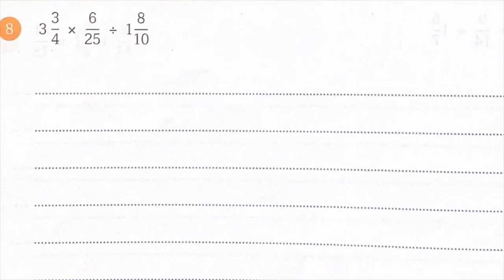3 ส.ค.64 คาบที่ 5 วิชา คณิตศาสตร์ ชั้นประถมศึกษาปีที่ 5 (EP.22) ครูศวิตา อุปนันท์